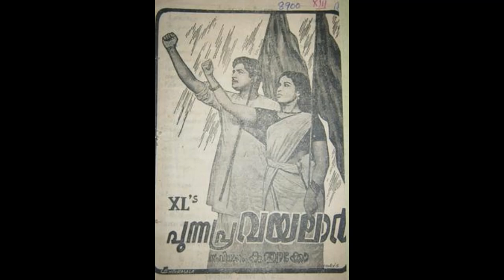Popular Malayalam comedy actor Kaduvakkulam Antony / കോമഡി താരം കടുവാക്കുളം ആന്റണി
Antony was born in Kuttanadu of Aalappuzha District but later shifted to Kaduvakkulam
of Kottayam District.
He was doing a small scale business of his own and acted occasionally in small roles
mostly as a comedian or in supporting roles.
He acted in many films of Udaya Productions and Neela productions.
Kaduvakkulam Antony's debut film was 'Bhaktha Kuchela' of Neela Productions.
He acted in films such as;-
Kayamkulam Kochunni
Thamburatty
Punnapra Vayalar
Thiruvabharanam
Mannar Mathai Speaking etc.
He died in the year 2001